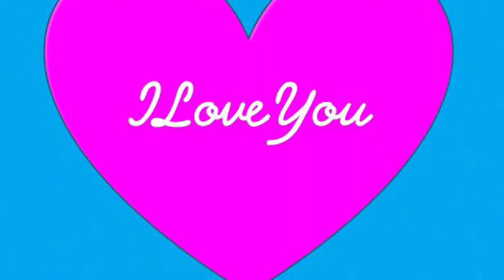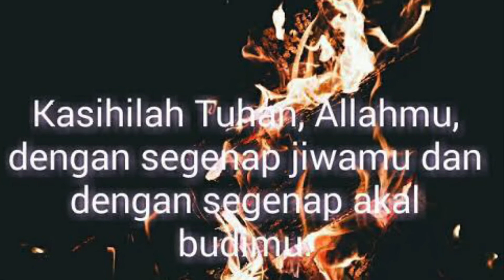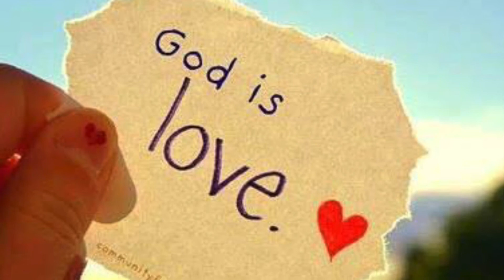CINTA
Cinta adalah inti semua kebijaksanaan # percikan kebijaksanaan special malam sabtu { 17 )